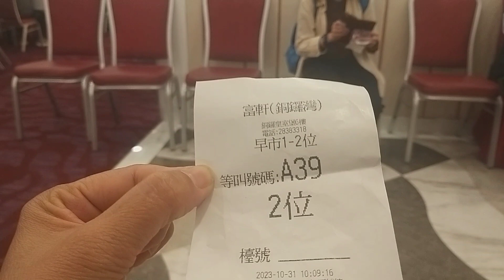makan di restaurant tingkat 6 di hongkong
makandirestorantingkat6dihongkong